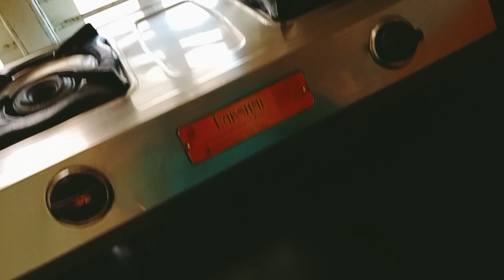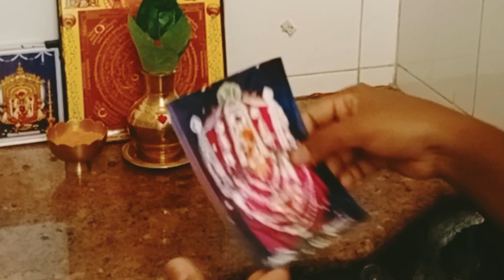DIML // ಬೆಳಿಗ್ಗೆ ತಿಂಡಿಯಿಂದ ಪೂಜೆಯವರೆಗೂ ನನ್ನ ಬೆಳಗಿನ ಮನೆ ಕೆಲಸಗಳು ಹೀಗಿರುತ್ತವೆ